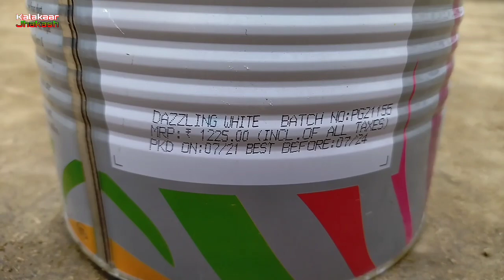पलाई की डिजाइन पर पेंट कैसे करें !! MDF !!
आज के इस वीडियो में प्लाई पर जबरदस्त कटिंग वाला डिजाइन पर पेंटिंग करने वाला हूँ ☝☝🤔🤔🤔जरा ध्यान से देखिएगा, धन्यवाद🙏💕

बहुत-बहुत धन्यवाद आप सभी दोस्तों को🙏🙏🙏❤❤❤

House painting course
House painting karna sikha
House painting colour
House painting colour outside
House painting front view
House painting Desingns
House painting colour for hindi
House painting colours inside
House painting Work
House painting Ideas
House panting for asian paints
House panting for indigo paints
House panting for Berger
House panting new colours
House panting sakarani wall pitty
Playbord panting
Playbord desingns
How to apply Enmel paints
How to apply indigo paints
Deco Paints jisa Enmel paints Kisa kre
डिक्को पेंट जैसा अनामेल पेंट कैसे करें